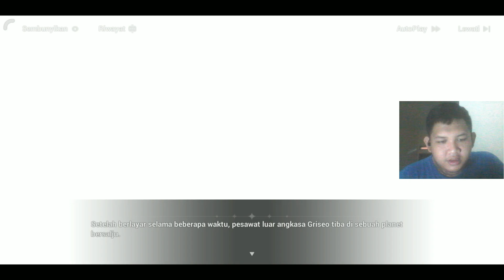Tiba di planet Aes & mencari Master Yada lagi // Perjalanan Antarbintang: Serangan Balik! (Part 12)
Hmm... jadi ini Planet Aes? Tempat dingin & bersalju. Tapi misi mereka bertiga ini masih mencari keberadaan Master Yada dan juga mereka kedatangan tamu yang tidak diundang...

Laptop ASUS X441U (Feb 2019)
- NVIDIA GeForce MX110 2GB
- HDD 1TB

Android Redmi Note 5 (Mar 2019)